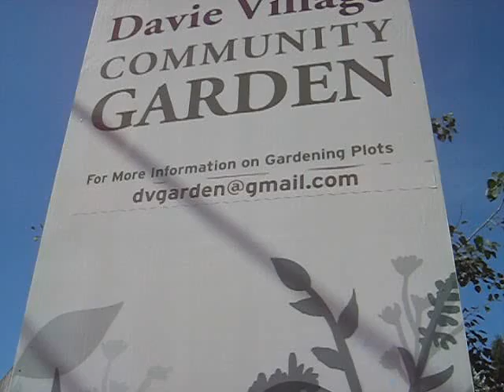DAVIEVILLAGEGARDEN1.AVI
The Davie Village Garden in the gay ghetto fo Vancouver Canada